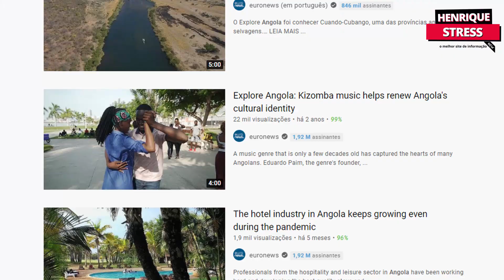O que aconteceu em angola nos últimos dias resumo da semana jlo foi confirmar a fraude eleitoral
O que aconteceu em angola nos últimos dias resumo da semana
o turismo politico do presidente João Lourenço chegou ao fim
jlo já esta no pais para continua a desgovernar o pais

na sequencia do seu turismo politico jlo foi recebido pelo rei da Espanha e pelo presidente do governo espanhol

neste vídeo vamos desvendar  as mentiras no discurso do jlo nessa sua viagem a Espanha

João Lourenço  também foi recebido pela organização mundial do turismo
e convidou a todos para viajarem em angola para realizarem um turismo de lixo em angola

João Lourenço autorizou por despacho para aquisição de dois prédios em luanda no valor de 114 milhões de dólares

 João Lourenço é o Moisés, é o libertador do seu povo. Deus lhe deu também a coragem de Josué, o homem não entende. Se Deus lhe apontou para endireitar as coisas, ninguém vai lhe conseguir
Rita Webba, Pastora Jubilada da Igreja Metodista, em declarações à TV Zimbo!
A bajulação atingiu o limite em angola

finalmente esta semana o mundo vai conhecer o presidente da frente patriótica unida